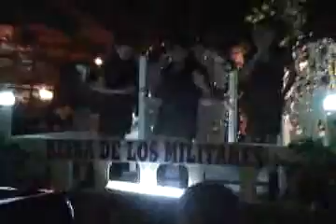19 DE ENRO FIESTAS PATRONALES DE PASAQUINA 2011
Recorded live on January 19 at 6:09pm. -- Recorded live on Justin.tv